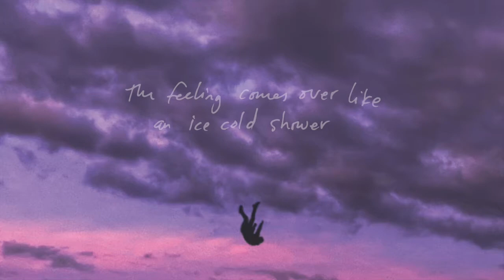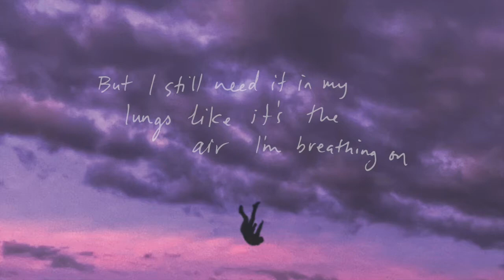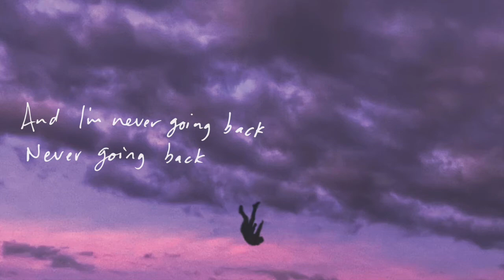Haunted Continents x River Hooks "Can't Stay Sober" LYRIC VIDEO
“CAN’T STAY SOBER” is that late night feeling of being alone and wanting to escape through the motions of being inebriated. Whether you are sedated or not, it’s wanting an uncontrollable itch to be scratched, but the feeling is constant. The “high” is for the listener's interpretation, as it could embody a person or any vice one might be dealing with. To achieve that high you’d do almost anything to feel something humanly possible and when you do feel it, that moment of embracement is euphoric.

River Hooks x Haunted Continents

Haunted Continents and River Hooks have organically created a project that feels honest and sensational. Haunted Continents is the solo project of Connecticut based singer-songwriter James A.M. Downes. River Hooks who is based in Harlem, NY is the singer-songwriter and producer of her own releases.

The two artists have known each other for some years now, through working closely together on James A.M. Downes projects. River became a fan of James’ work in 2017 when he released his debut EP Prison Font. She then took notice of Haunted Continents and easily gravitated towards his familiar eloquent lyrics, lush guitar beds over new-retro progressions and endless narratives. It was in 2020, after listening to River’s self-produced debut EP 11:11, that James' attention was caught by her ethereal sounds, effortless melodies and honest lyrics. It was through their mutual respect of each other's work and wanting to make a sonic world that lied between their own, that made this collaboration unimaginably obvious. Even through their known obstacles of working within a pandemic, stuck remotely in their home studios and creatively unaware of each other's workflow, the process was just as seamless from the beginning to end.

“CAN’T STAY SOBER” takes inspiration from the collaborative project Brent formed by Chelsea Cutler and Jeremy Zucker, along with their admiration towards Phoebe Bridgers, Samia and Bon Iver. The artists, both rooted by their acoustic guitars and authentic musical sensibilities, resulted in a timeless track. Both are eager to continue this new creative relationship and are delighted by what their future holds as they forge new ideas and promising releases.

LYRICS

Verse 1
It’s 3am
I’m high again
Without my friends
Can’t stay sober lately
I have my reasons
I wish I didn’t need it
It’s not just for sleepin
It’s to take my mind away

Chorus
I can’t stay sober less than 24 hours
The feeling comes over like an ice cold shower
The truth it hurts when there’s no one else to blame
But I still need it in my lungs
Like it’s the air I’m breathing on

Can’t stay sober (x2)

Verse 2
Half awake we lay
You’re the vow I break
I’ve been waiting all night for a hit or two
Disobey the morning light for you

Chorus
But I still need it in my lungs like it’s the air I’m breathing on

Bridge
Once I feel it in my lips
Drowning in my bones
I feel it in my mind
Feel it in my soul
Feels like heaven
And I’m never going back
Never going back
Can never take my back down from space
Cause I want to feel something badly

Listen to more Haunted Continents music!